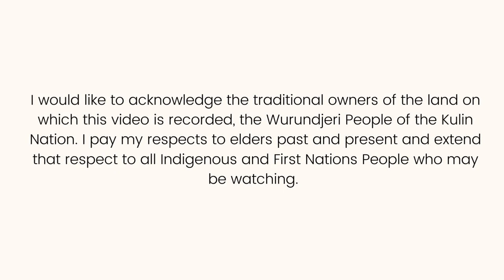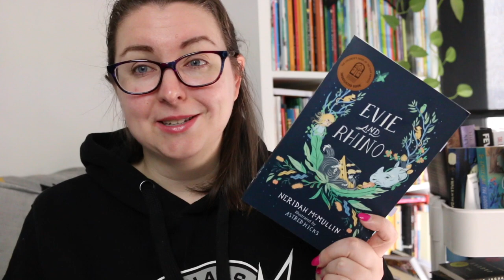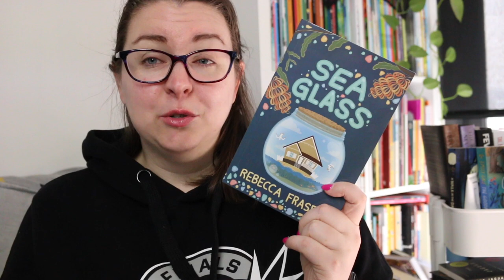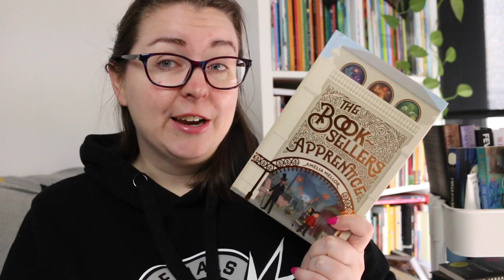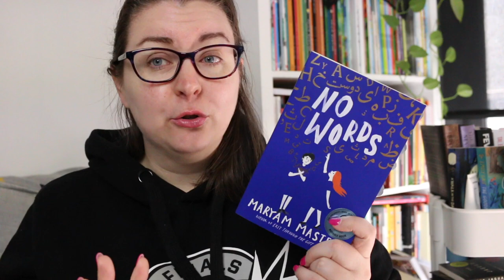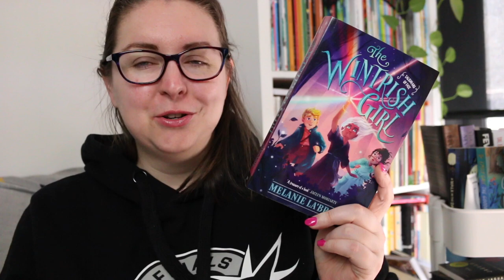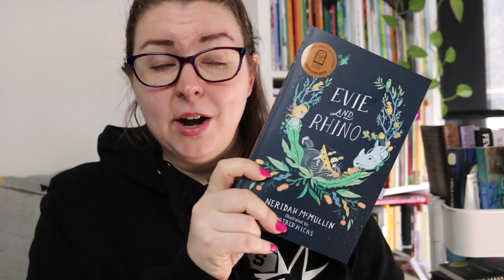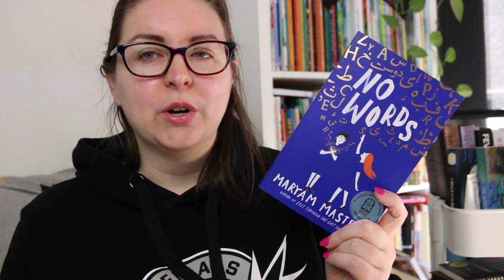Reading the Readings Children's Prize 2023 Shortlist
This is the 10th year of the Readings Children's Prize and I decided to read the six shortlisted middle grade fiction titles and share my thoughts on them. The winner should be announced later this month, but in this video I share a little about the books and my top 3 (and my favourite) book from the six.

I'd love to chat to people about these books below if you've read them, or if you have a recommendation for similar books feel free to leave them in the comments. Otherwise, leave a 🏆 emoji to let me know you're here.

Timestamp
0:00 Acknowledgment of Country
Intro
2:04 Evie & Rhino by Neridah McMullin
3:34 Sea Glass by Rebecca Fraser
5:15 The Bookseller's Apprentice by Amelia Mellor
6:46 No Words by Maryam Master
8:37 The Eerie Excavation by Ash Harrier
10:00 The Wintrish Girl by Melanie La'Brooy
12:27 My favourites from the shortlist
14:53 Wrap-Up